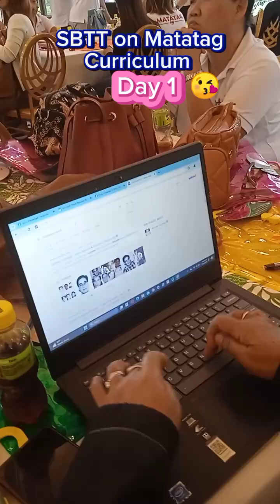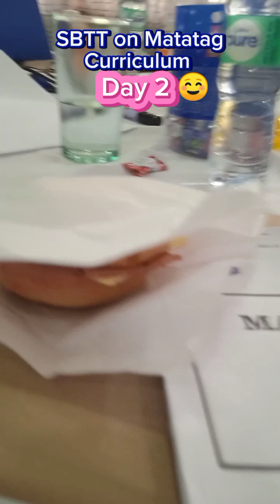SBTT Matatag Curriculum Thank you DepEd